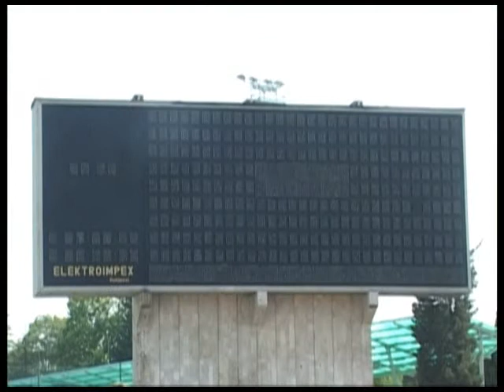1 сентября состоится первый домашний матч футбольного клуба "Сочи". Новости 24 Сочи